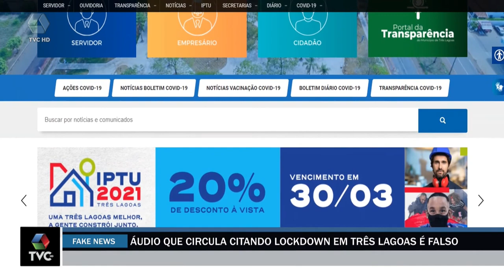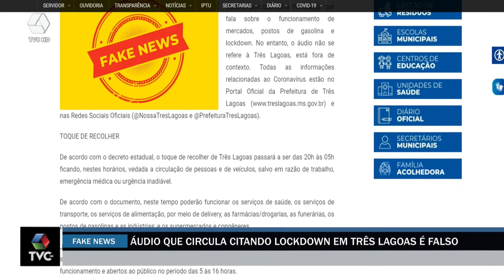Áudio que circula citando lockdown em Três Lagoas é falso